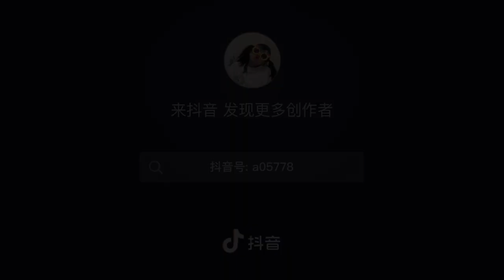Fan doraemon đâu rồi